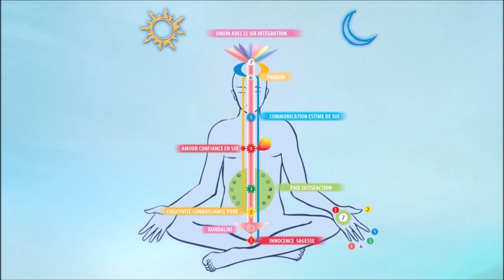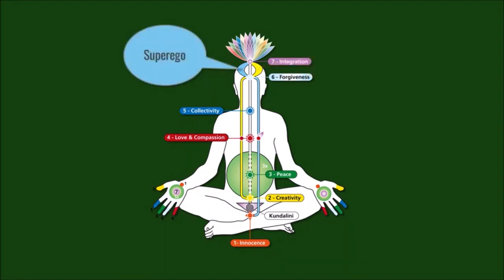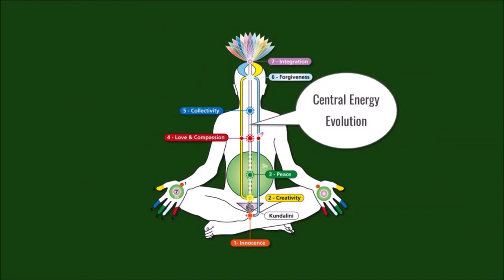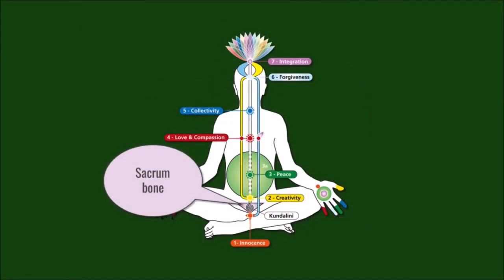The Subtle System 1990 0316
Link to Full Lecture: 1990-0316 Swadhisthan, Thinking, Illness Part 1, Sydney, Australia